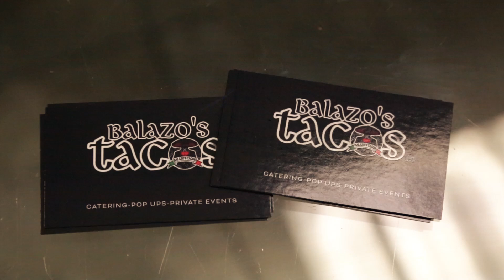G MINOR 97.5 TACOS event ft YUNG POODA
WHOOVIEWTV X 97.5 presents

follow @WHOOVIEWTV @GMINORTHEDJ @HOT975LV @IAMYUNGPOODA